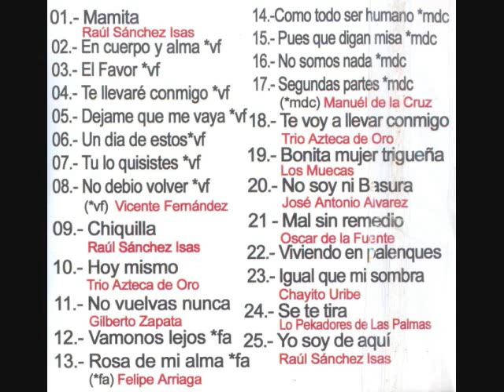Felipe Arriaga Interpreta a Raúl Sánchez Isas * "Rosa de mi alma"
Otro tema que le grabó Felipe Arriaga al compositor vallartense Raúl Sánchez Isas. Este tema lo canta Felipe en la película "Ser charro es ser mexicano" donde comparte estelares con Maribel Guardia, "Rosa" en dicha pelicula.